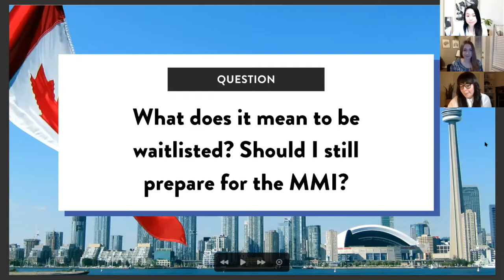Waitlist for the Multi-Mini Interview for PA School